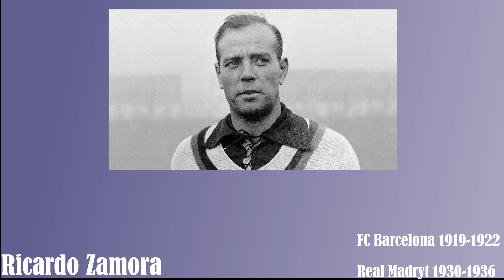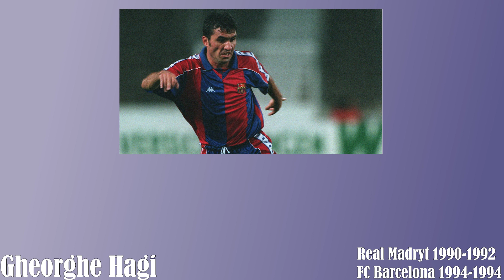Piłkarze, którzy grali w Realu Madryt i FC Barcelonie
W tym filmie sylwetki piłkarzy, którzy występowali w barwach zarówno FC Barcelony jak i Realu Madryt